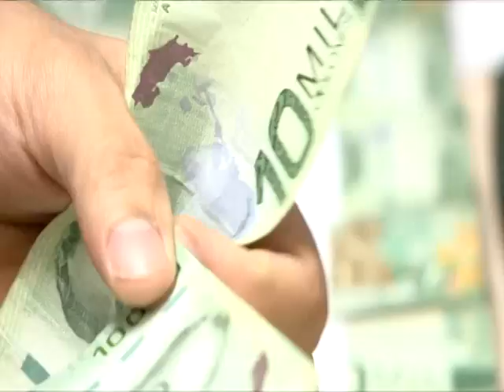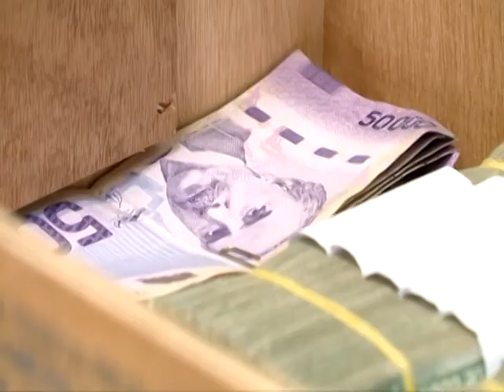Sectores calificaron como insuficiente disminución del encaje bancario.